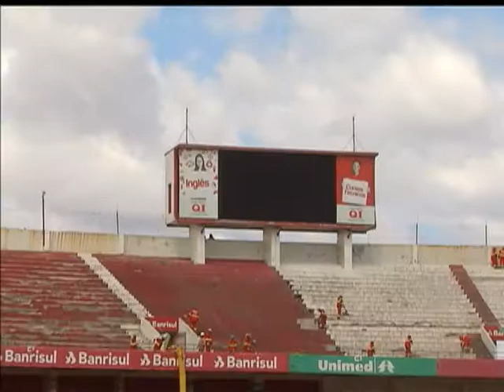Obras no estádio Beira Rio obedecem critérios de preservação ambiental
NBR NOTÍCIAS - 20.12.12: O estádio Beira Rio, de Porto Alegre, irá receber cinco partidas da Copa do Mundo de 2014. Com as obras, operários trabalham intensamente para finalizar a reforma. No estádio gaúcho estão previstos estacionamentos preferenciais para veículos menos poluentes, recolhimento da água da chuva, além da transformação do concreto das demolições em brita reciclada para ser usada na própria obra.